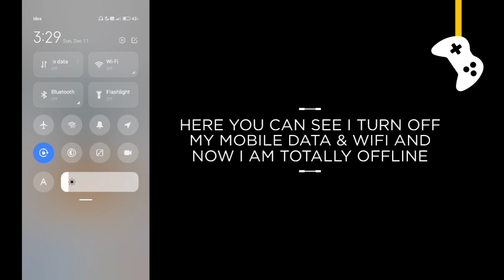Let's Survive game offline or online ?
In this video I will show you that Let's Survive - Survival game game is offline or not.

Is Let's Survive game work without internet connection or wifi?

Let's Survive offline gameplay, Let's Survive offline, Let's Survive gameplay, Let's Survive game, Let's Survive game offline ya online.

G7 Assist.